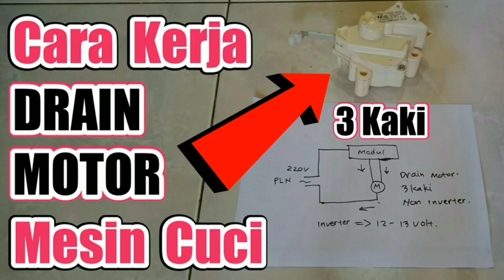HANDAL !!! TES DINAMO SPIN 10 KG KAWAT 0,35 MM | 130 - 229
Cara mengetes dinamo pengering mesin cuci sebelum dipasang merupakan hal wajib bagi seorang teknisi gulung dinamo. Hal ini untuk memastikan bahwa gulungan kita dalam kondisi prima dan siap digunakan.

Pengetesan dinamo pengering setelah di rewinding ini meliputi tes amper, tes performa dan ketahanan panas. Semua itu bisa terlihat dari berapa besarnya ampere dalam kondisi tanpa beban dan dinyalakan dalam waktu beberapa menit.

Data dinamo spin diatas sebagai berikut :

Kawat email tembaga 0,35 mm
Tebal keren : 28 mm
R running : 55 ohm
R starting : 55 ohm
R total : 110 ohm
I total : 0,4 A
Mal 1 - 4 : 130 lilitan
Mal 1 - 6 : 229 lilitan